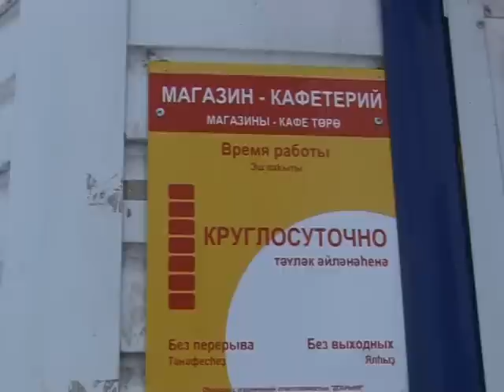Магазины превращаются в кафетерии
Был магазин, появилось кафе. По такому принципу начали работать в Нефтекамске некоторые торговые точки. Это произошло из-за ряда изменений в федеральном законодательстве. Но под видом пункта общепита зачастую скрывается обычная пивнушка.